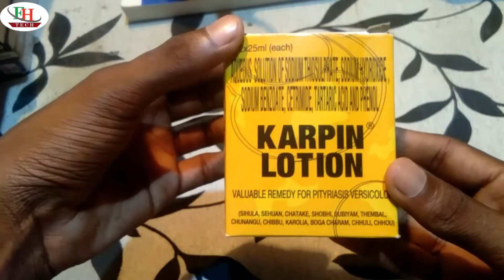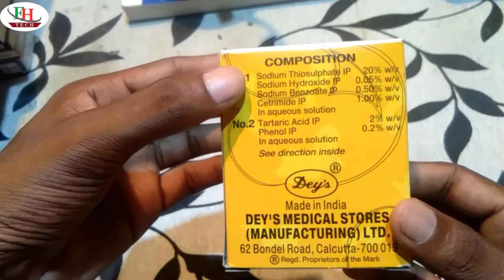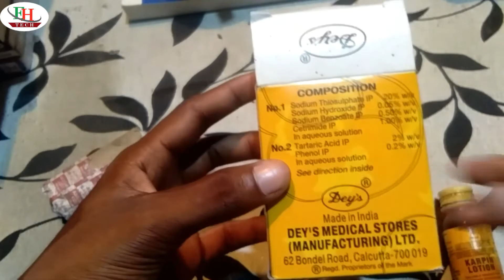Remove White Spot from your skin || white patches on skin || सफेद दाख by Eh Tech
Through this video today I am going to tell you about white spot, How can you get rid off from white spot. By using KARPIN LOTION you can remove white spot from your skin,

Hello dosto shofed dag se chotkara pane ke leya aap Karpin Lotion ka use kejia. Maine khod use kiya aior ea kamal ka kam karti hian.